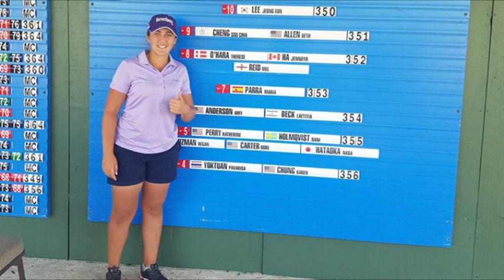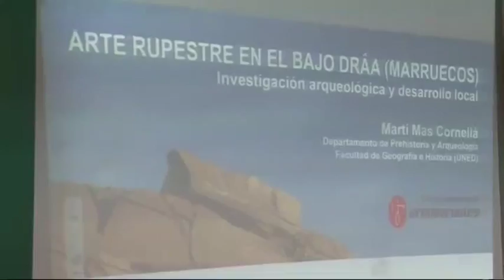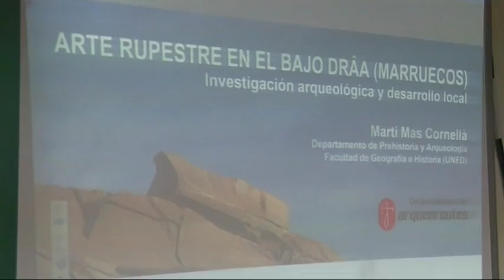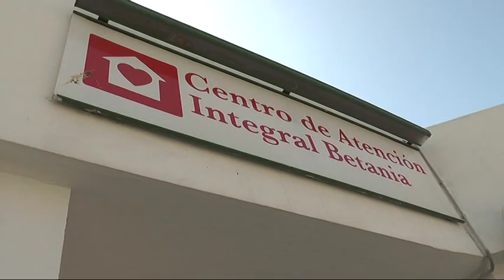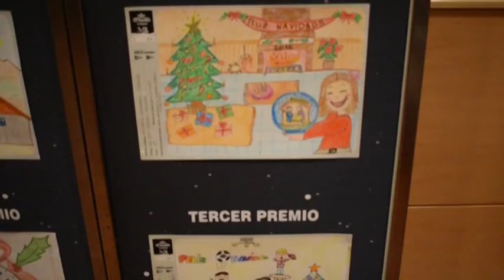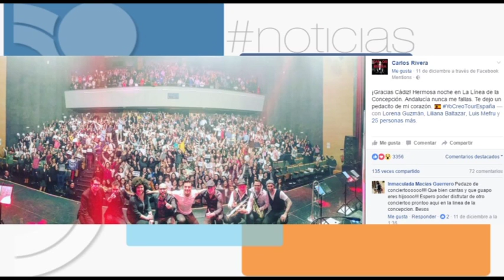INFORMATIVO CAMPO DE GIBRALTAR 16 diciembre 2016